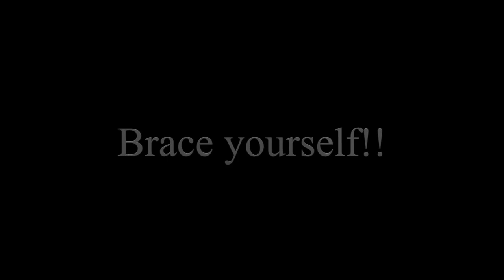Jackson CJ Promo 2018 2